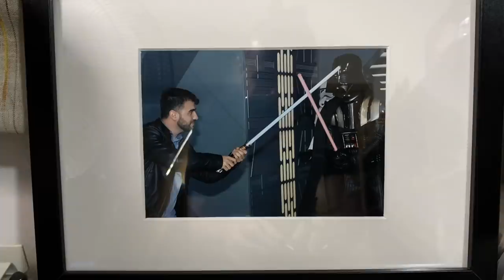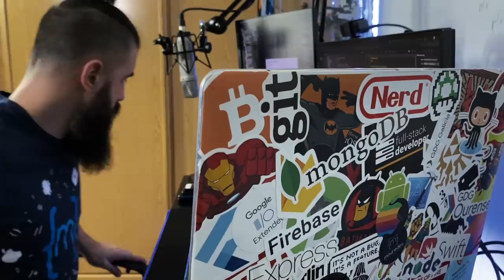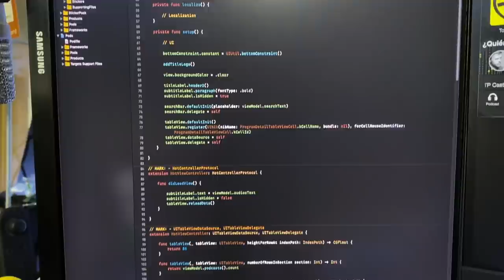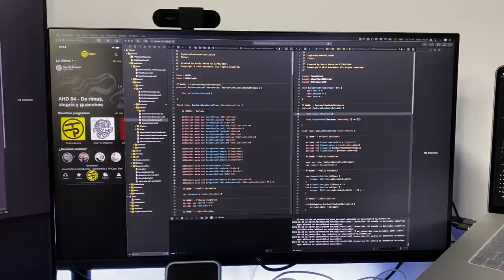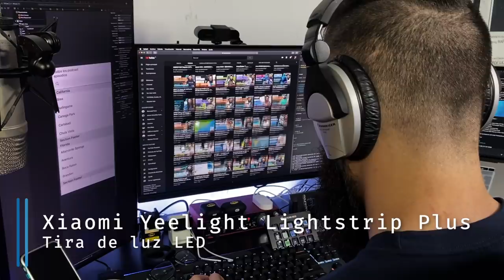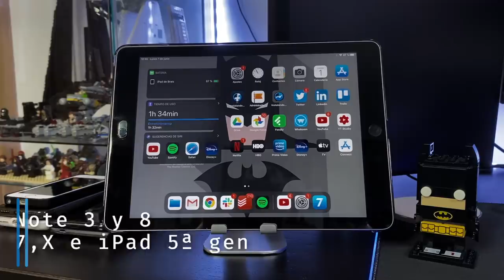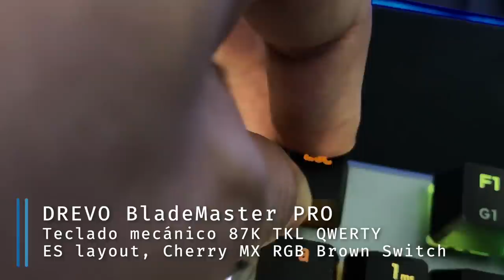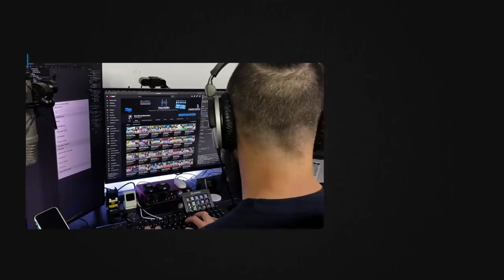SETUP TOUR 💻 Mi OFICINA como PROGRAMADOR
Este es SETUP TOUR como PROGRAMADOR y CREADOR de CONTENIDO.
Bienvenidos a mi Home Office Tour 2020. Quiero enseñarte mi espacio de trabajo y cada unos de los elementos que me ayudan a ser más productivo trabajando desde casa.
También te mostraré mi estudio y equipamiento orientado a realizar streaming y grabaciones para plataformas de aprendizaje. Lo sé, también podría ser un setup friki 😄

🕹 Twitch (directos de Lunes a Viernes)
💻  MI EQUIPO/SETUP:
🎓  MIS CURSOS:
⏳  TWITIMER, LA APP PARA APRENDER PROGRAMACIÓN DE LA COMUNIDAD:
⏱ ÍNDICE:
• 0:00 - Introducción
• 0:28 - Este este es mi setup
• 1:37 - Mi MacBook Pro
• 2:58 - Almacenamiento
• 3:36 - Monitores
• 4:27 - ¿Un monitor vertical?
• 6:29 - Soportes para monitores
• 6:54 - Sonido
• 8:49 - Iluminación
• 10:19 - Vídeo
• 10:46 - Periféricos
• 13:52 - Conectores
• 14:39 - Conclusiones finales